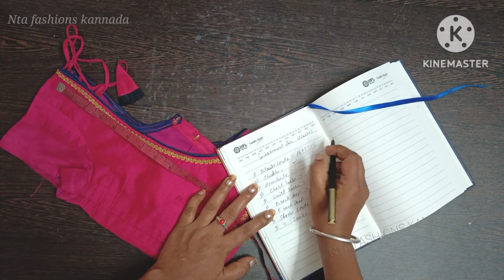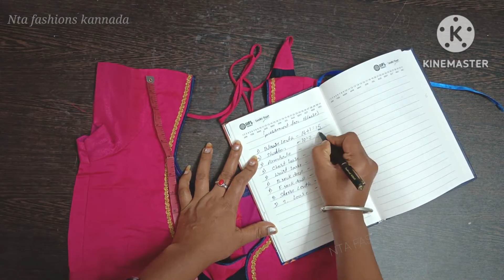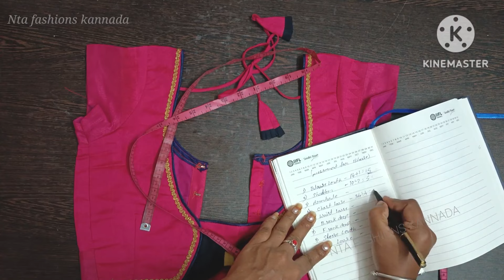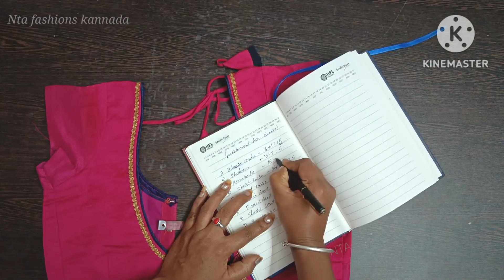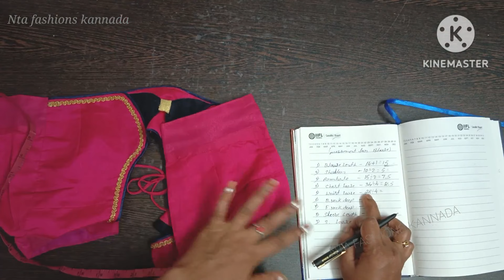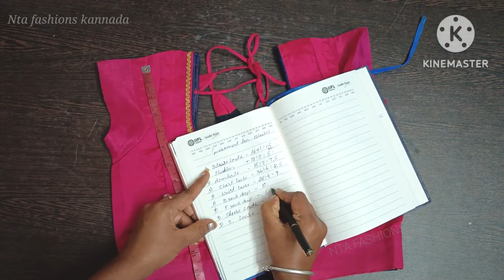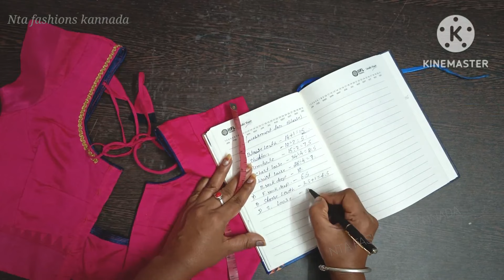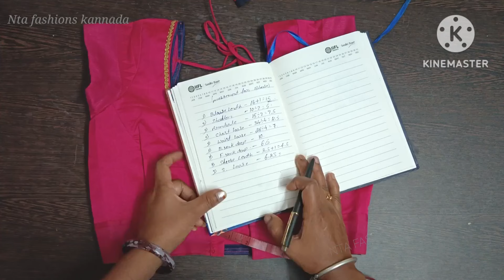ಅಳತೆ ಬ್ಲೌಸ್ ಮೆಸರ್ಮೆಂಟ್ ತಗೋಳಕ್ಕೆ ಬರ್ತಿಲ್ವಾ? How to take blouse Measurment | Nta fashions kannada..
blouse measurement in kannada
how to take blouse measurement
tailoring daily vlogs kannada
blouse cutting tips
blouse measurement for beginners
measurement blouse cutting
blouse stitching tips kannada
blouse cutting and stitching kannada
Nta fashions kannada